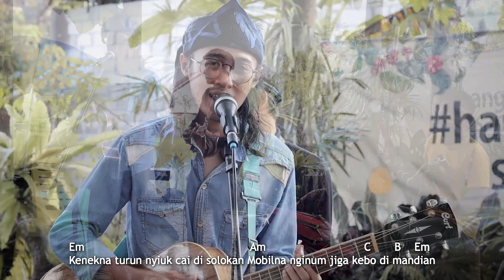Mobil Butut (Live di Sawah Jati) Anjar Boleaz Ft Sora Saparakanca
Judul : Mobil Butut
Dipopulerkan oleh : Bungsu Bandung
Ciptaan : Abdul Syukur